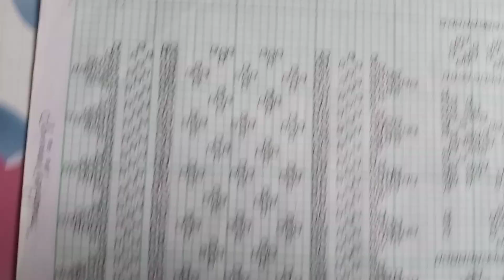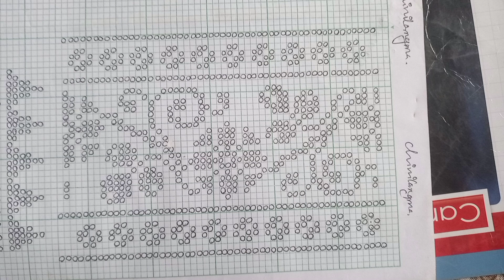new design rignai bwthai graph photo video // lalima bwthai 🦋 gulab bwthai 🌹